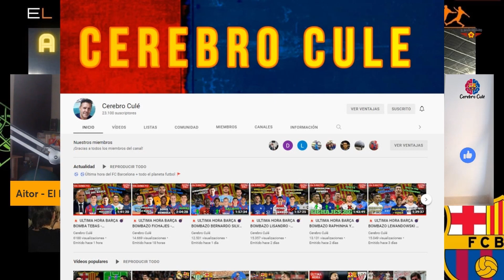🎙️CHARLANDO en CLAVE BARÇA con MARIO de CEREBRO CULÉ. MUCHO FÚTBOL Y SU LADO MÁS PERSONAL.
El lado más personal de uno de los  youtubers de referencia que siguen al Fútbol Club Barcelona: Mario García de Cerebro Culé. Con más de 23.500 suscriptores en apenas 7 meses nos cuenta su experiencia, charlamos de la actualidad del Barça en clave de notas de la temporada 2022-23, los fichajes, las bajas y muchas más sorpresas con toque de humor que no te puedes perder. 💙❤️

GRACIAS POR TU LIKE SI TE GUSTÓ